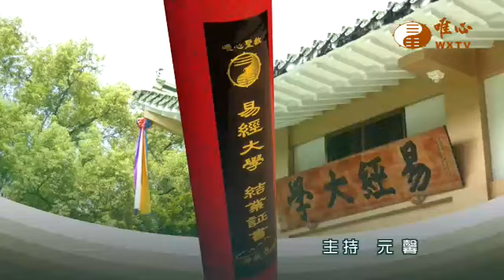祖德流芳(二)- 元露法師【唯心聖教易經大學124】｜ WXTV唯心電視台